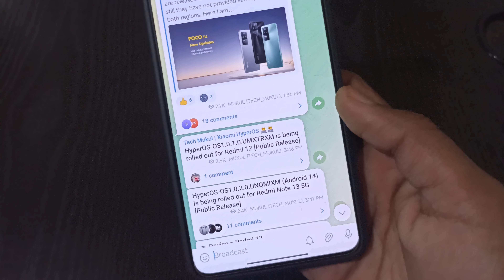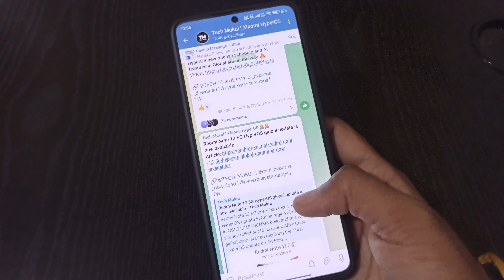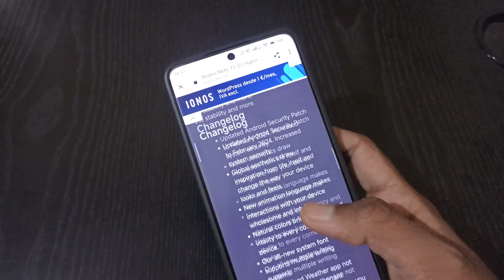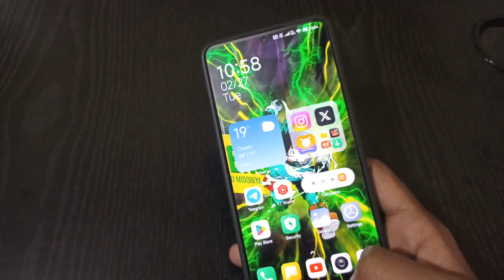Redmi Note 13 5G HyperOS OS1.0.2.0 global update released - Redmi Note 13 Pro / Pro+ 5G status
Xiaomi
Redmi
MIUI
POCO
HyperOS
Xiaomi HyperOS